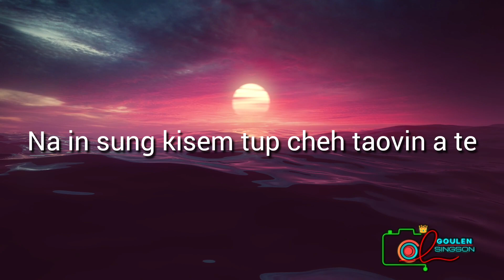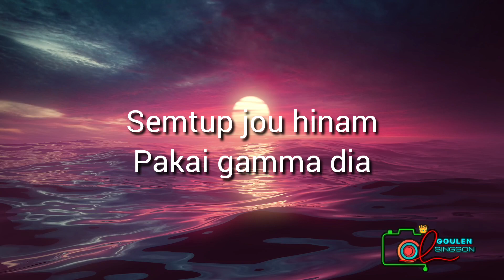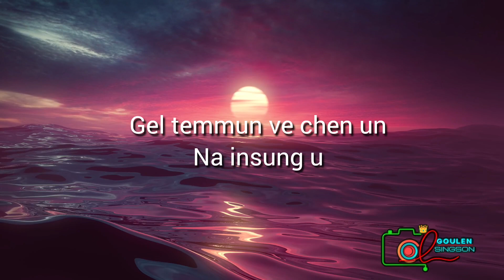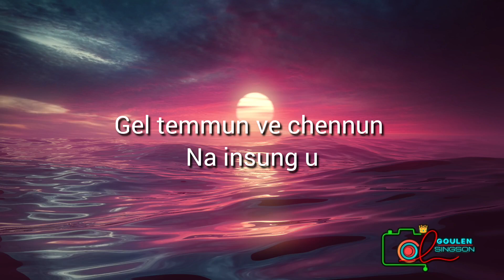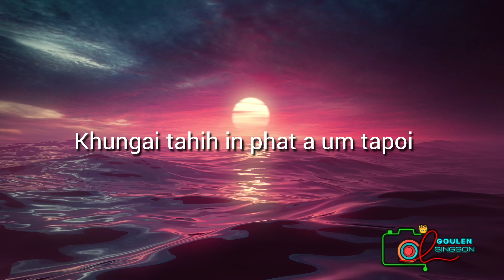Pakai Thutep // Thadou Kuki Gospel Old Song 😊